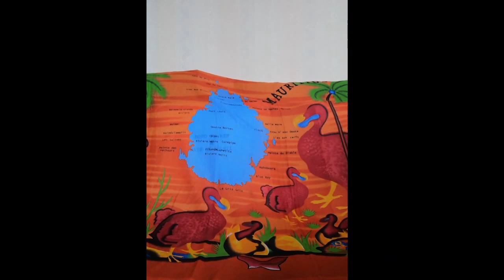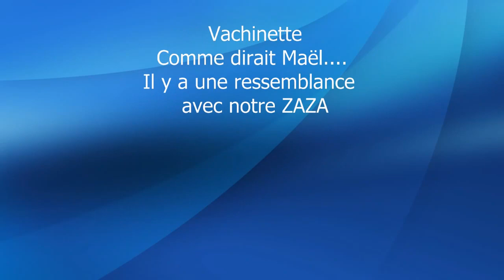Vachinette en mode Reggae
Marionnette à main Vache